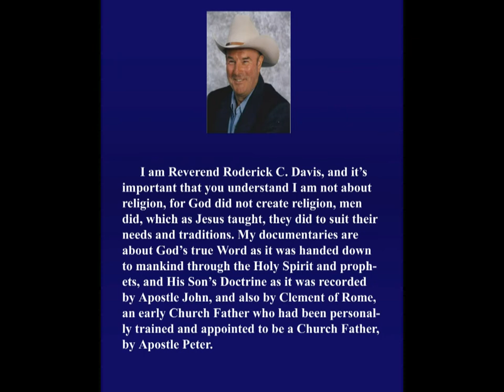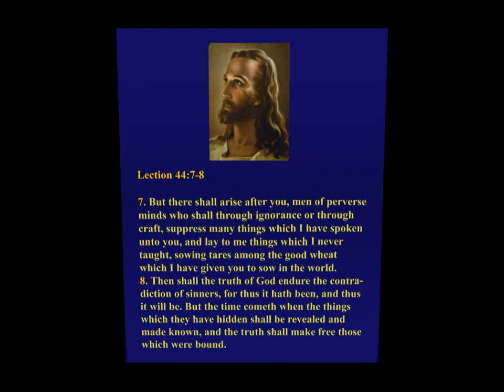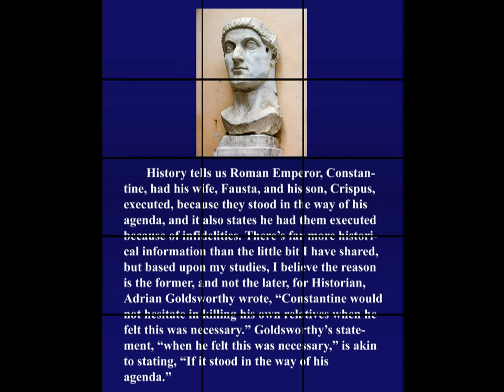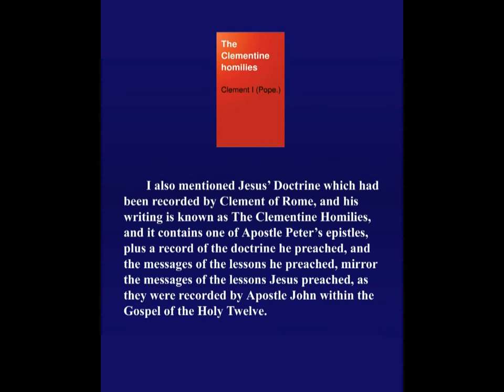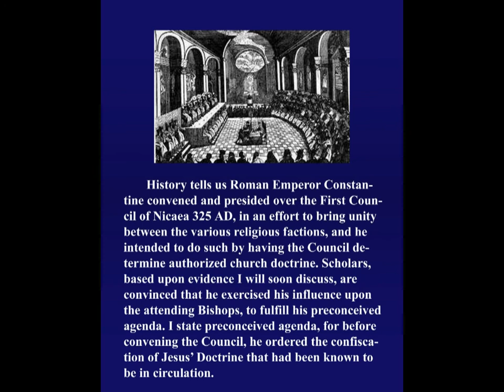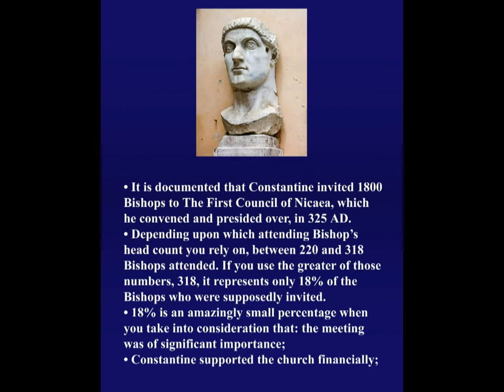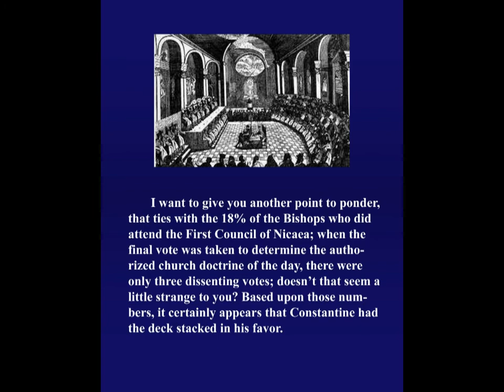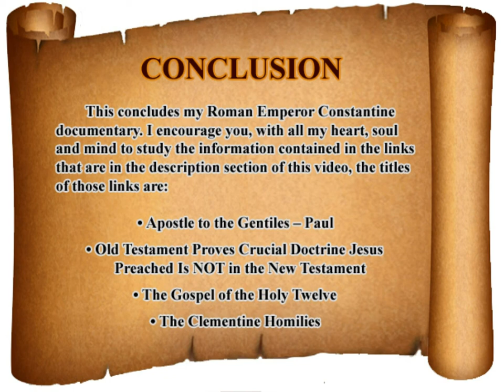Constantine & His Evil Influence On Christianity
Historical documentation clearly demonstrates Roman Emperor Constantine, stole True Christianity from Christians when he conspired with Orthodox Nicene Bishops, to sway the First Council of Nicaea 325 AD, to adopt as authorized church doctrine, the doctrine preached by Pharisee Saul/Paul, over that preached by Jesus and His Apostles, even though the doctrine Pharisee Saul/Paul preached, contained Hebrew Laws Jesus had preached against, which is confirmed through Old Testament prophecies. Knowledge of the difference between the two doctrines is crucial to a soul's salvation. Supporting links are below, and additional information is avaiable